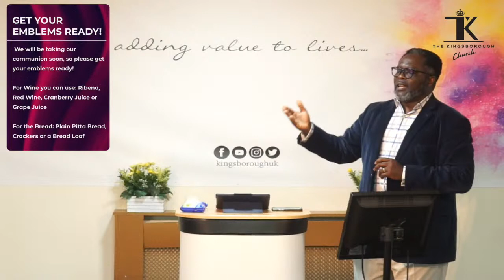The Compelling Life of Jesus - Pastor Tunde Balogun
Welcome to KingsboroughLiveTV!